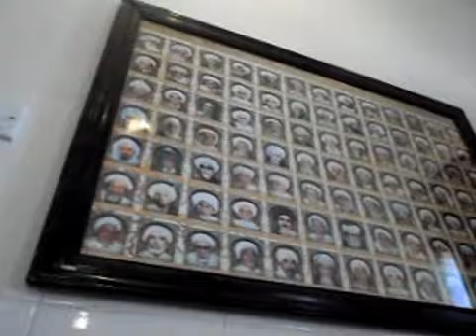Haul Habib Noh al-Habsyi 1434H (Tarim) - part 1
Rabiul Akhir 27,1434H
March 9,2013
Tarim,Hadhramaut,Yemen